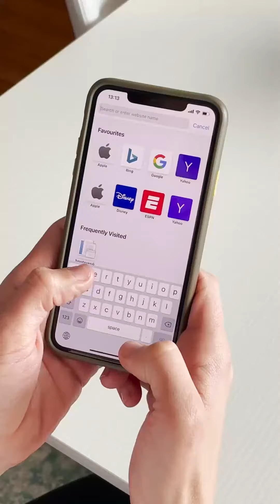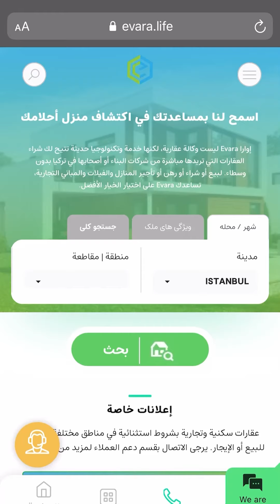Evara presentation by Shabnam Shahrokhi